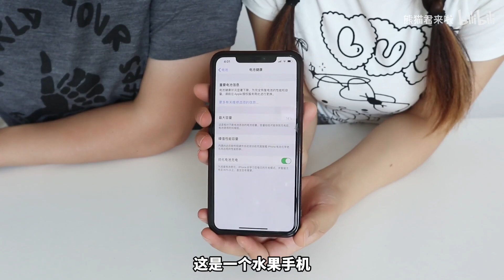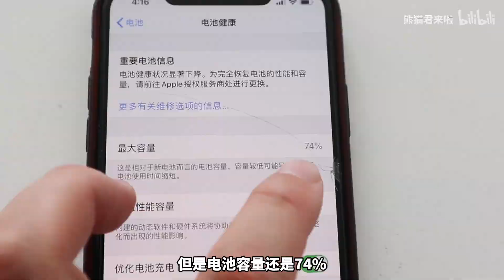测评手机电池修复器，电池没修复，我的智商被修复了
开箱 熊猫君 科学 本视频完全符合YouTube社区准则，没有任何违规行为。